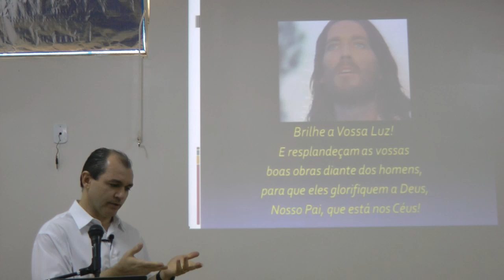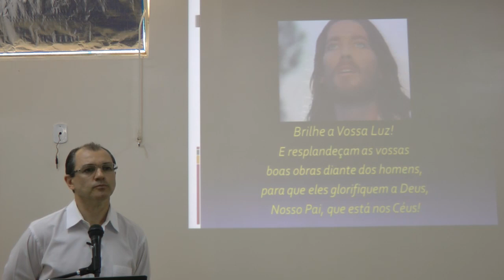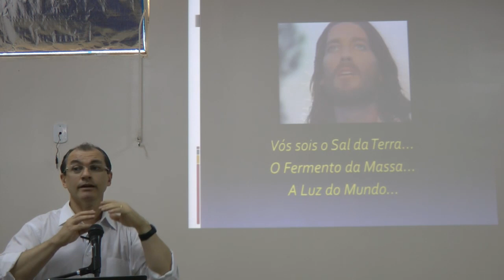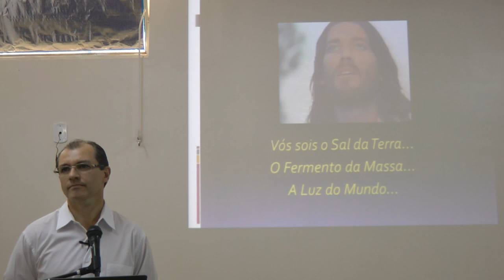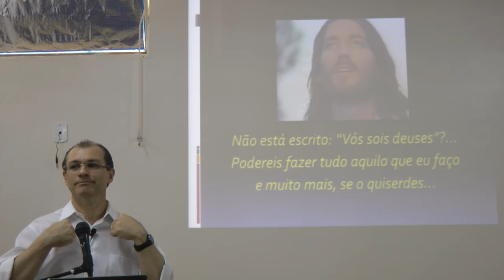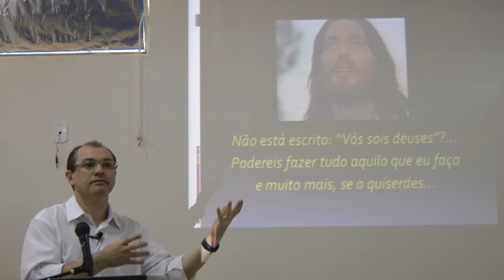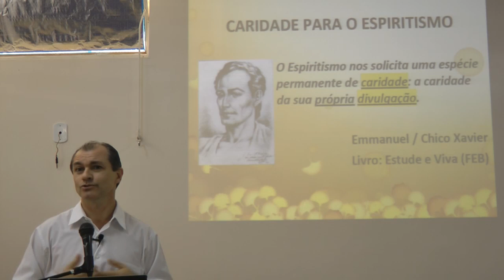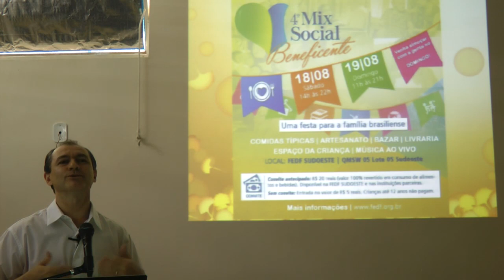Sofrimento: Causas e Finalidades Por Que Sofremos? 2-2 PERGUNTAS Nazareno Feitosa 2018 SEAE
Palestra Espírita Sofrimento: Causas e Finalidades. Por Que Sofremos? Parte 2 de 2: Perguntas do Público. Com Nazareno Feitosa na SEAE em 2018. Se possível, colabore com a divulgação da Doutrina.
BLOG onde você encontra todos os ESLAIDES das palestras e a agenda de Nazareno Feitosa